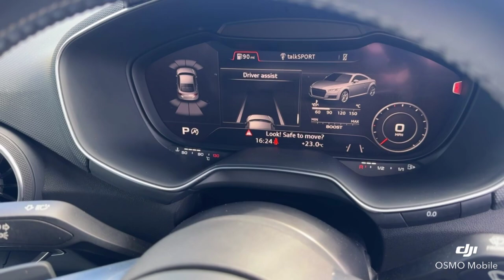Audi TTS - KY67NLT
Prestige Cars by Peter Cooper Hedge End are delighted to present this Audi TTS Black Edition. Three owners from new with a full service history, having last been serviced on 13/09/2023 @ 42,730 miles. Finished in Nano Grey Metallic with Black Part Leather/Alcantara interior. Features include: Front and Rear Parking Sensors, Electric Windows with Auto Function, Heated Seats, DAB Radio, 19" Alloy Wheels, Digital Climate Control, Cruise Control, Auto Headlights, Bang & Olufsen Sound System.